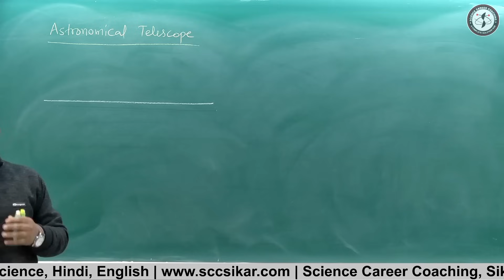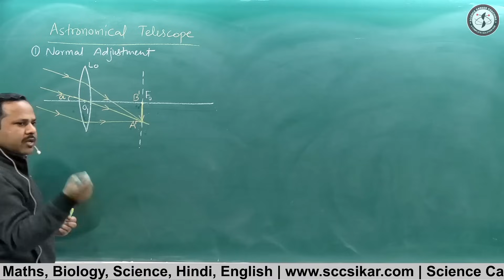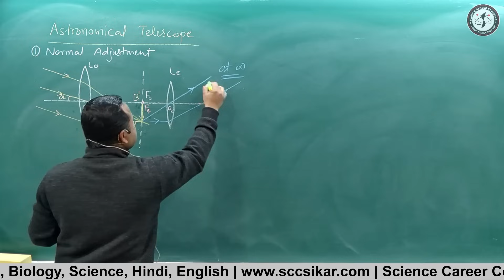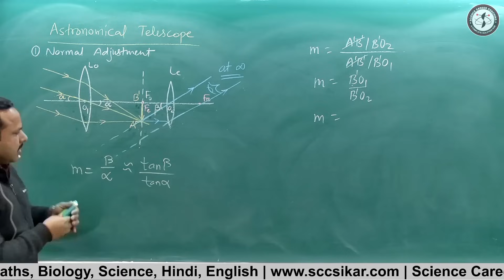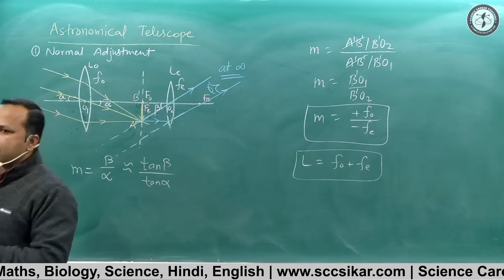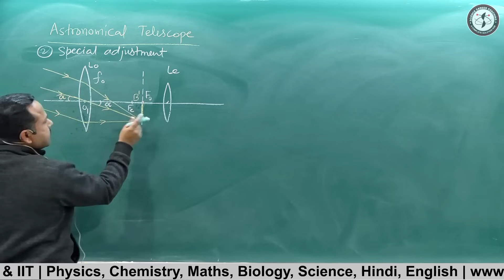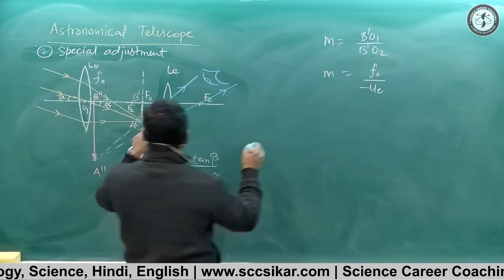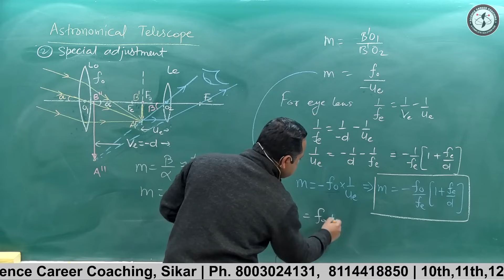Astronomical Telescope || Ray Optics || class 12th || Physics handwritten notes